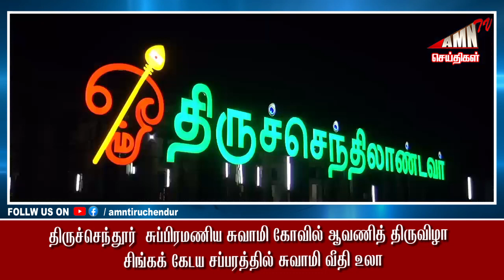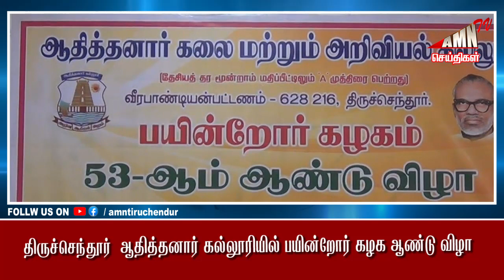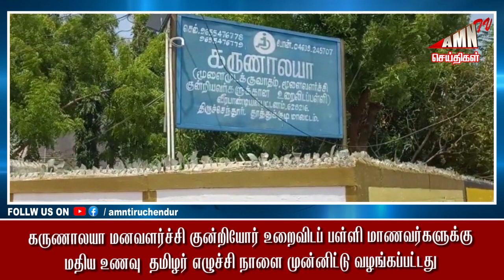Tiruchendur Today News | Amntv News 19-08-22